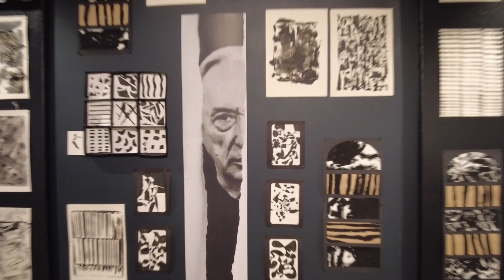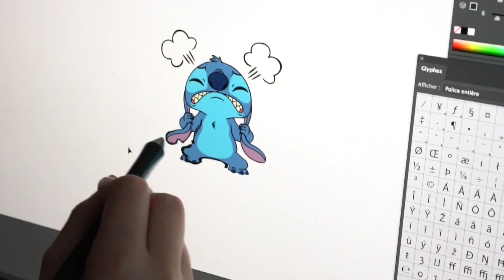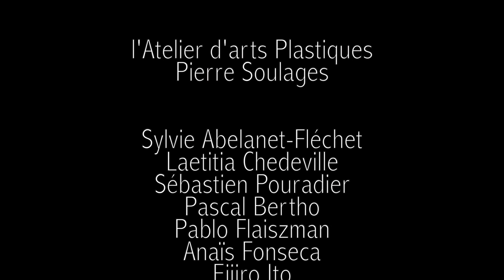L'Atelier d'arts plastiques Pierre Soulages à Charenton le pont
Chaque année, l’école propose pour des élèves de 4 à 7 ans des cours d’éveil aux arts plastiques.
Pour les élèves plus âgées, de 8 à 18 ans, des cours de dessin, de peinture, de volume, de manga - bande dessinée et de dessin numérique sont dispensés.
Pour le public adulte ce sont des cours de modèle vivant, de dessin-peinture, d’aquarelle, d’illustration, de composition peinte (huile, acrylique), de gravure et de modelage – moulage sont proposés.